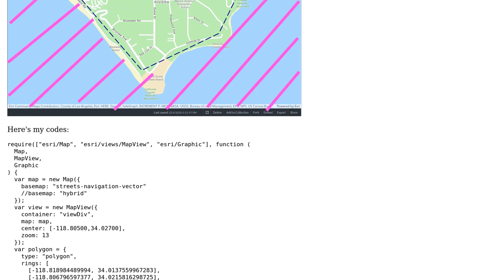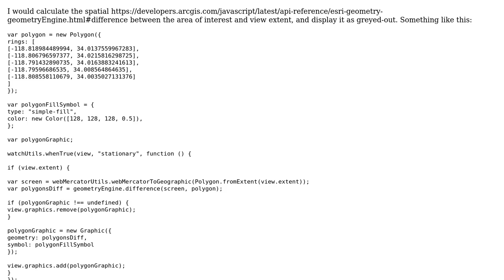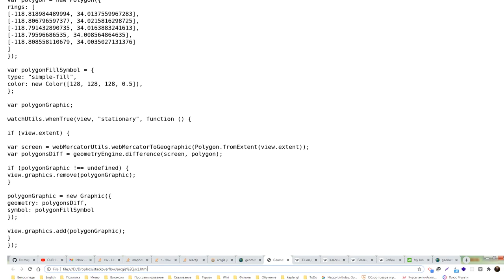GIS: How to grey-out area outside of a Polygon?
With thanks & praise to God, and with thanks to the many people who have made this project possible! | Content (except music & images) licensed under CC BY-SA | Music | Images & others | With thanks to user Andy user Anatoly Sukhanov and the Stack Exchange Network Trademarks are property of their respective owners. You are responsible for your own actions.